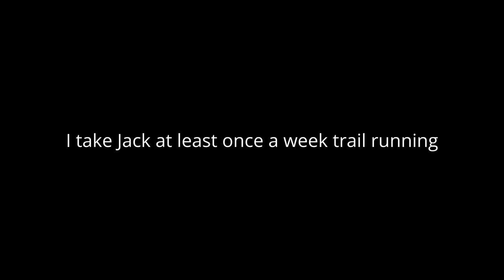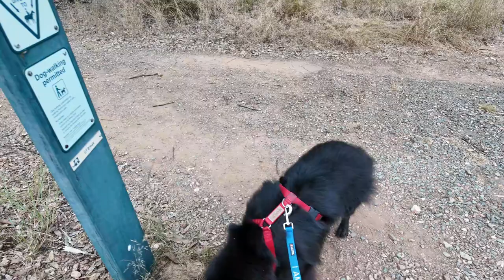Taking my Dog Trail Running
Jack our Belgian Shepherd or Groenendael loves to do whatever I do. Be it to get up before sunrise to go for a run like today. Anything he enjoys to do  he does at 100% effort with 100% enthusiasm.

Worldwide, they are known as:
1. English: Belgian Sheepdog or Belgian Shepherd variety Groenendael
2. French: Chien de Berger Belge
3. Dutch: Belgische Herdershond
4. German: Belgischer Schäferhund
5. Spanish: Pastor Belga
6. Italian: Pastore Belga
7. Belgian: Groenendaeler

What you'll learn from this channel:
- Grooming tips
- Other Tips

Love your 🐕‍🦺